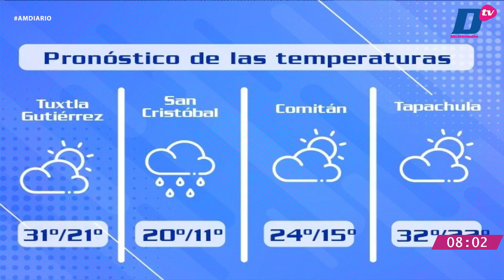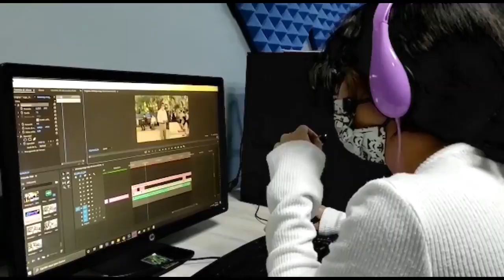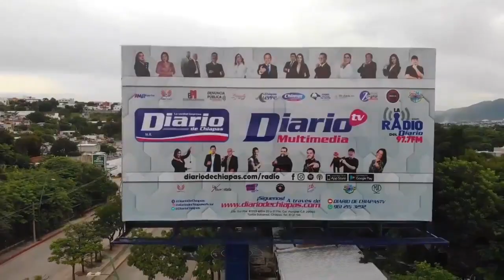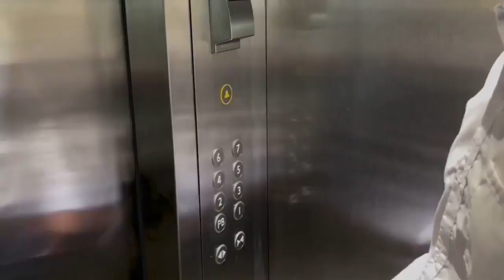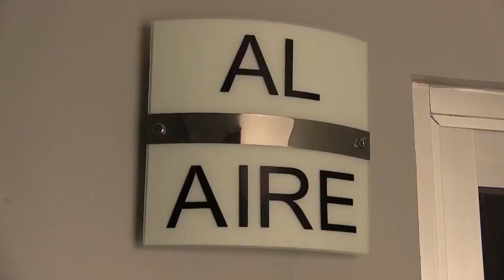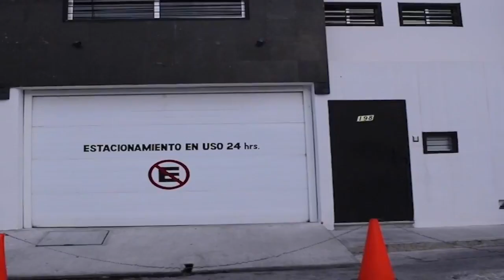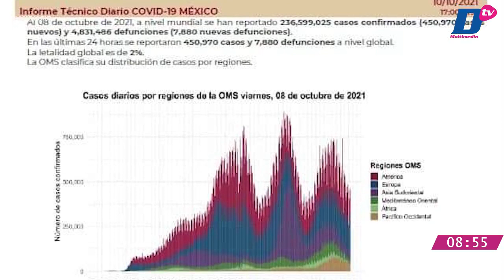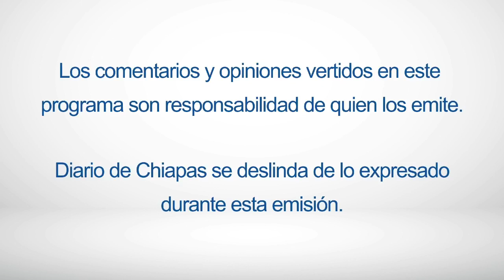En Vivo | Noticiario AM Diario | 11 de octubre de 2021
🔺LLUVIAS; INUNDACIONES Y DERRUMBES
🔺BALACERA EN TERMINAL DE SCLC
🔺MÉXICO RECUPERA EL LIDERATO
🎧 Escúchanos en LaRadioDelDiario 97.7 FM